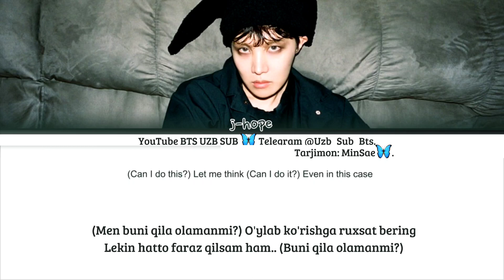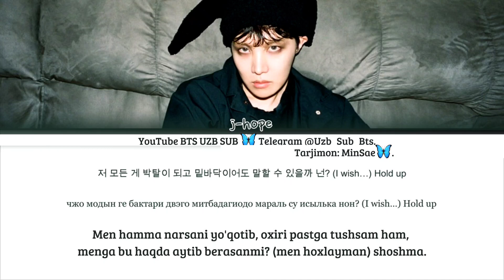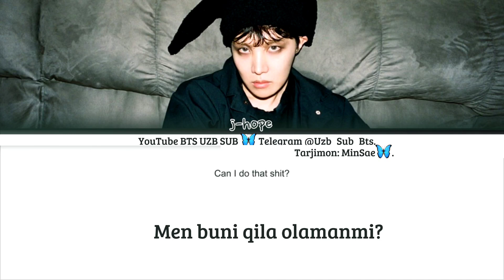BTS JHOPE-What if.. (Nima bo'lsa) Jack in the box Albom song [Uzb Sub]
Yoqimli tomosha💛

 ●●●●●●●●●●●●●●●● OBUNA BO'LING📌 ●●●●●●●●●●●●●●●● LIKE × KAMENT

 KUTAMAN ♥︎♥︎♥︎♡♡♡♡♡♡♡♡♡♡♡♡♡♡♡♥︎♥︎♥︎

SUPER YANGILIK ▶️⏸️
ENDI HAMMA VIDEO BITTA PLAYLISTDA 🙂🎧

Zerikmasdan Maroqli hordiq oling